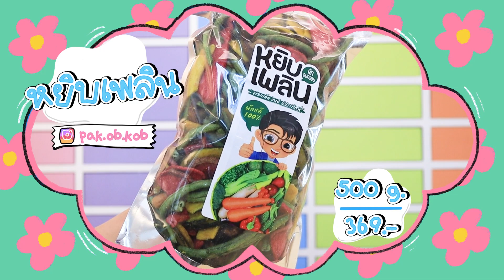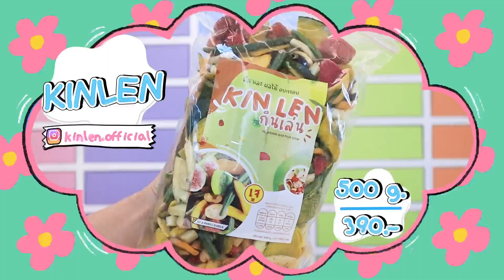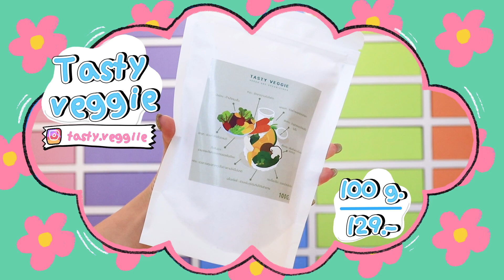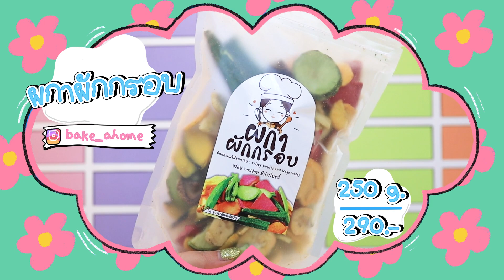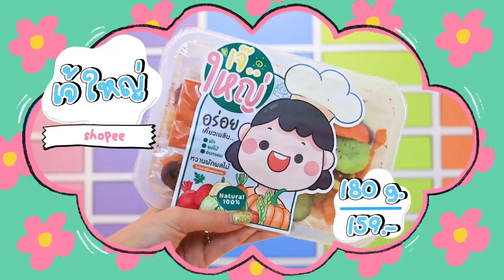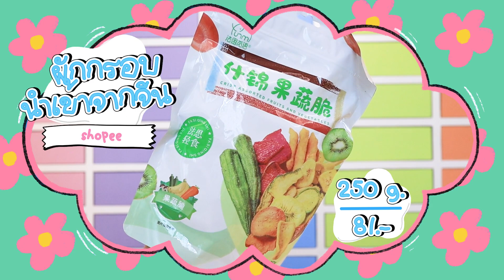🥦🥕 รีวิวผักกรอบตามกระแส มาช้าแต่มานะ! | icepadie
พี่ตุ๊ดพี่อาร์ตกลับมาช่องทั้งที จะธรรมดาๆได้ไง
คราวนี้เลยจัดผักกรอบให้รีวิวซะหน่อย 😂
ลายแทงผักกรอบทั้ง 19 ร้านจ้าา ไปอุดหนุนกันได้นะค้าบบบ

1. ผักกรอบยายศรี  (IG: Pakkrob_yaysri)
2. หยิบเพลิน (IG : pak.ob.kob)
3. cals lean  (IG : cals.lean)
4. kinlen (IG : kinlen.freezedryfruit)
5. testy.veggiie (IG : testy.veggiie)
6. สุขภาพ (IG : sukka.pap)
7. เพลิดเพลิน ผักกรอบ (IG: perdpern_official)
8. กรุบกรอบ (IG : phak_ob_krob)
9. Green Diamond  (IG: greendiamond)
10. ของ-กำ-นัน  (IG : kongkamnan_shop)
11. abc.food (IG : abc.foodd)
12. ผักอบกรอบแม่อีพิม (FB : พิมรี่พายขายทุกอย่าง)
13. childpuk2021 / เห็ดหอม (FB: childpuk ชายผัก)
14. ผกาผักกรอบ (IG : Bake_ahome)
15. เจ้ใหญ่  (shopee)
16. Sunday Crispy (IG: sundaykrispy)
17. fruit vegetable  (shopee)
18. ผักกรอบนำเข้าจีน (ซองขาว) (shopee)
19. ผักกรอบนำเข้าจีน Qiao mei wei (IG : ooopinooo)